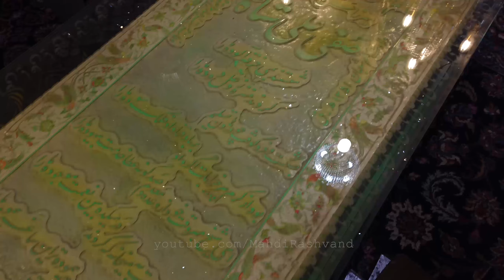خانقاه صفی علی شاه: سفری به دنیای صوفیان و عارفان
میرزا حسن اصفهانی، ملقب به صفی‌علی‌شاه (زاده:سه‌شنبه ۳ شعبان ۱۲۵۱ (قمری) برابر با ۳ آذر ۱۲۱۴ در اصفهان، درگذشت: جمعه ۲۴ ذی‌الحجه ۱۳۱۶ (قمری) برابر با ۱۵ اردیبهشت ۱۲۷۸ در تهران)، از مشهورترین مشایخ و بزرگان تصوف در اواخر سده سیزدهم و اوایل سده ۱۴ هجری و از جمله بزرگان سلسله صفی‌علیشاهی بود.
وی که شاعر بود، نخست از جمله مریدان منورعلی‌شاه شیرازی محسوب می‌شد؛ اما پس از اینکه به نمایندگی از وی به تهران مهاجرت کرد و مدتی در این شهر اقامت نمود، خود، ادعای قطبیت کرد و سلسلهٔ صفی‌علی‌شاهی را بنیان نهاد.

مهدی بامداد در کتاب شرح حال رجال ایران، دربارهٔ صفی‌علی‌شاه چنین اظهار نظر کرده‌است:
نامبرده مانند اکثر مؤسسین و سرسلسله‌ها، مرد بسیار زرنگی بوده و تکلیف خود را به خوبی می‌دانسته، که چه باید بکند. (از جمله) وی برای جانشینی خویش علی‌خان قاجار دولو ظهیرالدوله را برگزید که از رجال مهم و برجسته قاجاری و داماد ناصرالدین شاه و وزیر تشریفات خاصه همایونی در دربار او بود. هرچند پس از او، بساطش دیگر زیاد رونقی پیدا نکرد.

همچنین تقی تفضلی، در مقدمه‌ای که بر دیوان صفی علیشاه نوشته، دربارهٔ او می‌نویسد:
جمعی کثیر به صفی‌علی‌شاه ارادت می‌ورزیدند و او را قطب سلسله نعمت‌اللهی می‌شناختند. صفی‌علی‌شاه مردی دانا و سخن‌سنج و نیک‌محضر و خوش‌صحبت بود و مریدانش از او کرامت‌ها نقل می‌کنند.

ویدیوی کوتاهی از خانقاه صفی علی شاه از تهران